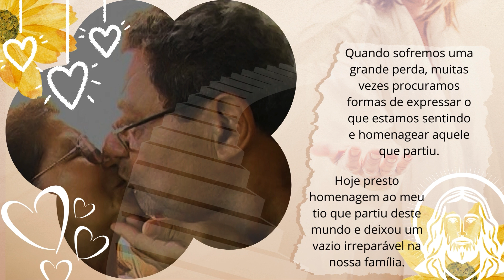HOMENAGEM TIO DOCA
Singela homenagem ao nosso tio Raimundo Vieira (Doca) que deixou um grande legado e muitas saudades aos que tiveram a oportunidade de conviver com ele.